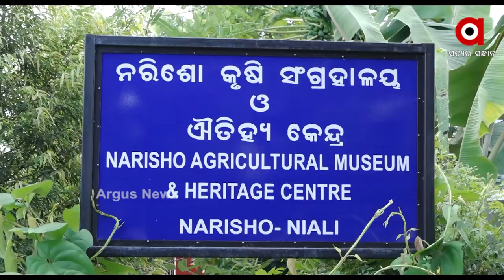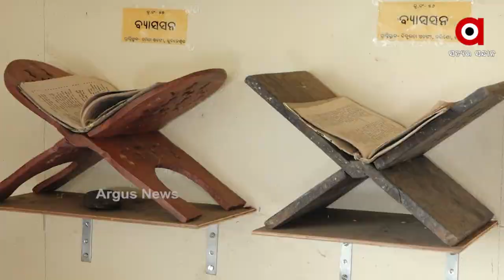ଗାଁ ପରମ୍ପରା ଓ କୃଷି ଅଭ୍ୟାସକୁ ସାଇତିଥିବା ନିଆରା ଏକ ସଂଗ୍ରହାଳୟ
ଆପଣମାନେ ଜୀବନରେ ଅନେକ ସଂଗ୍ରହାଳୟ ବୁଲି ଦେଖିଥିବେ । କିନ୍ତୁ କେଉଁଠି କେବେ ଦେଖିନଥିବେ ଗାଁରେ ପ୍ରତିଷ୍ଠିତ ଏପରି ଏକ ସଂଗ୍ରହାଳୟ ଯେଉଁଠି ବହୁ ପୁରୁଣା ପରମ୍ପରା ,କୃଷି ଉପକରଣ ,ଶସ୍ୟବିବିଧତା,ଗାଁସଂସ୍କୃତିକୁ ଭିତ୍ତି କରି ଗୋଟିଏ ଜାଗାରେ ଥିବ ହଜାର ହଜାର ବର୍ଷ ତଳୁ ଗଡି ଆସିଥିବା କୃଷି ଅଭ୍ୟାସ ସାମଗ୍ରୀ ସବୁ ।